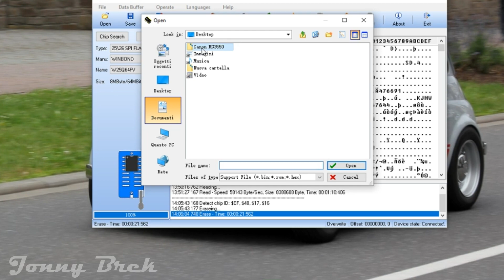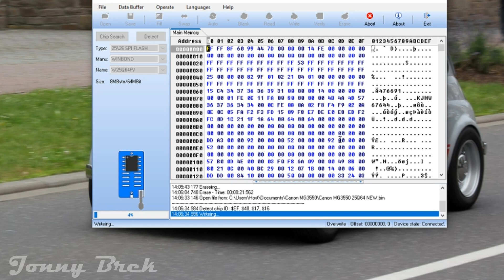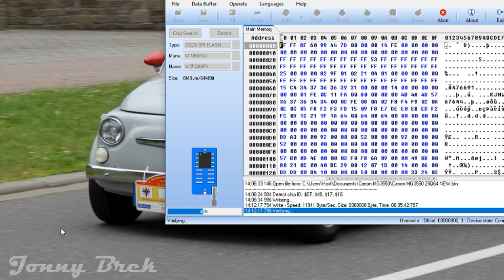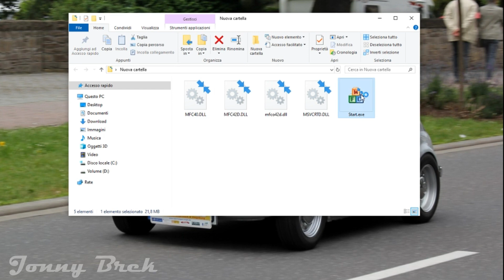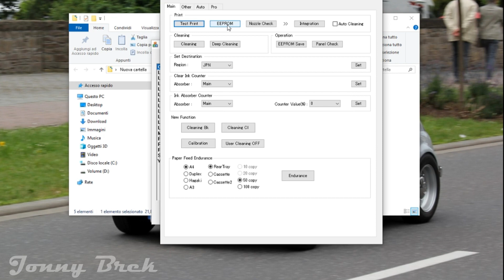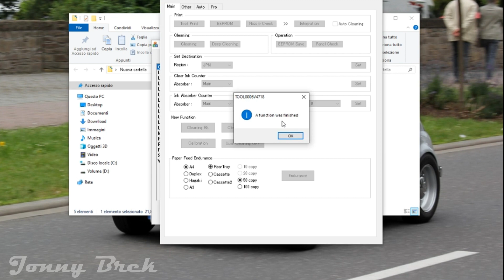CANON MG3550 RESET EEPROM SERVICE MODE ERROR 5B02, 5B03, 5B04 INK COUNTER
● Ricordati di lasciare un bel 👍 sotto al video ✅
● Premi sulla 🔔, e resta sempre aggiornato! ✅

In questo video reset totale di fabbrica di una Canon MG3550
con assorbitore inchiostro di scarto pieno e mancato ingresso in service mode.

Se vuoi dire qualcosa scrivilo sotto nei commenti.